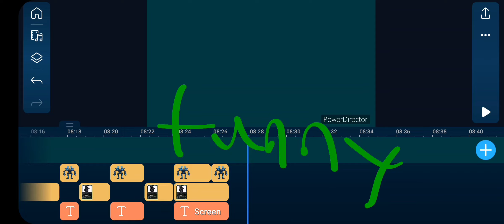necrozma attacks remake teaser hehe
plague